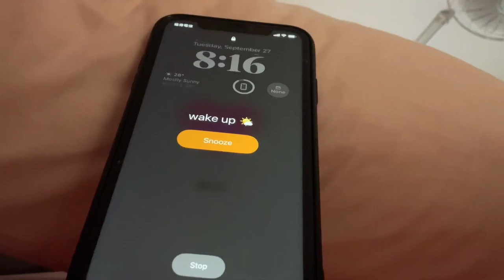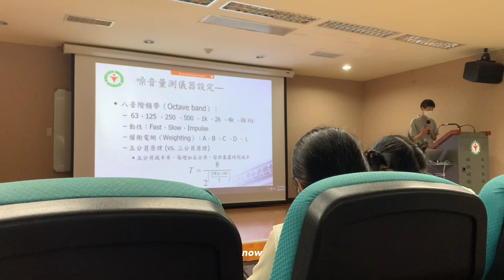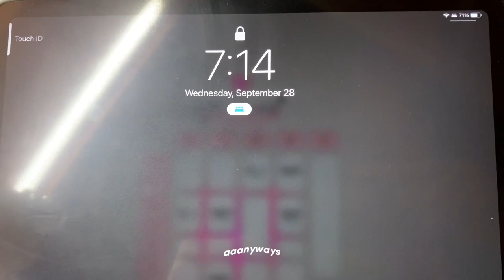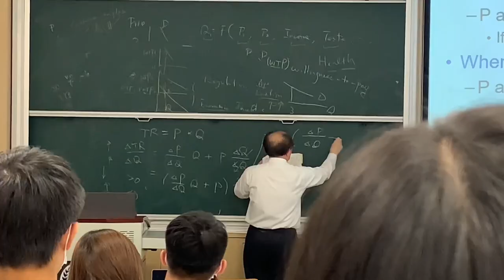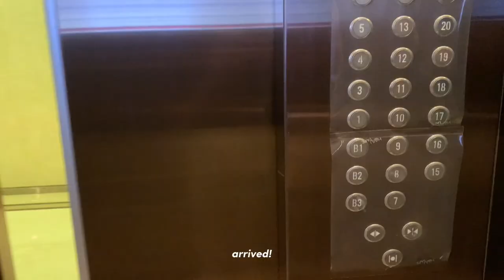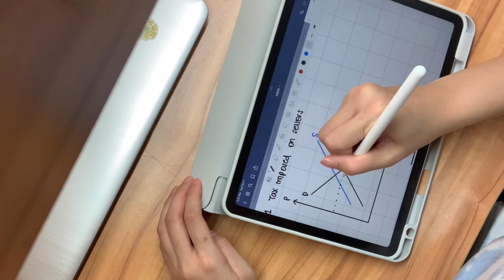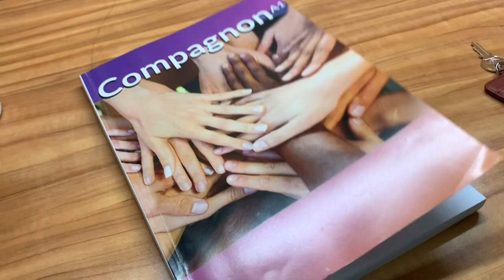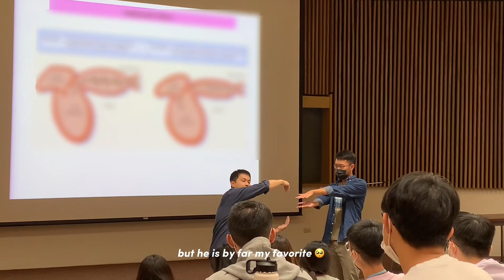A Week in My Life as a National Taiwan University Student 🏫